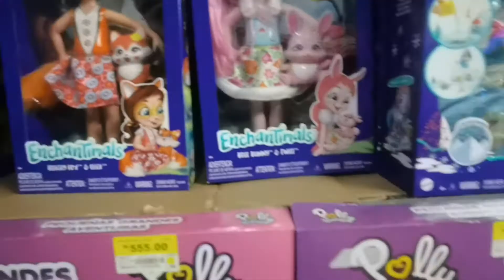les muestro que cámara uso para grabar mis videos! 📷😊 llevamos a Renata a juguetilandia🐰 en walmart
❤️Comenta
❤️Comparte